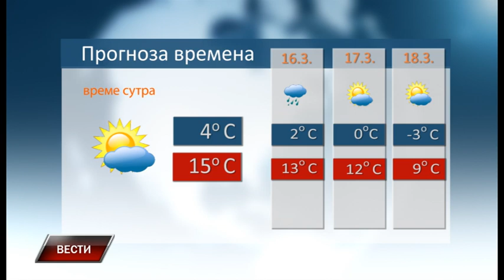Vesti 14 3 2022